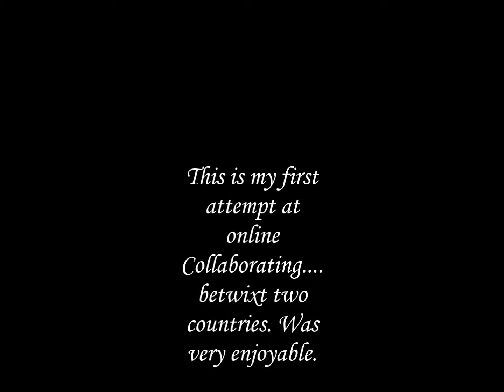always remember us this way ( GAGA cover )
recorded on Bandlab